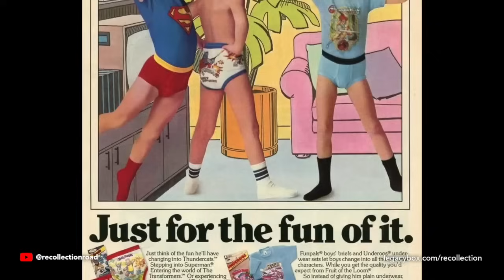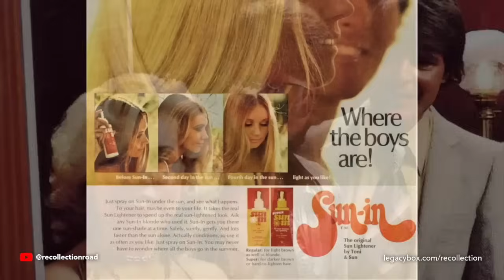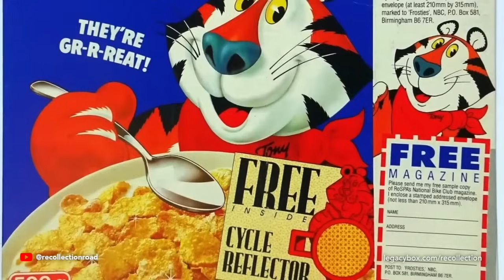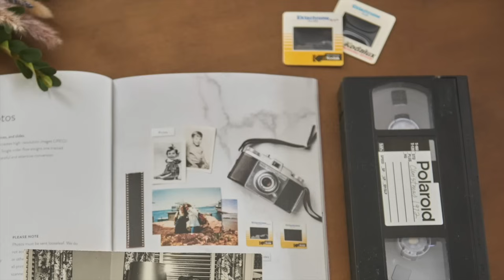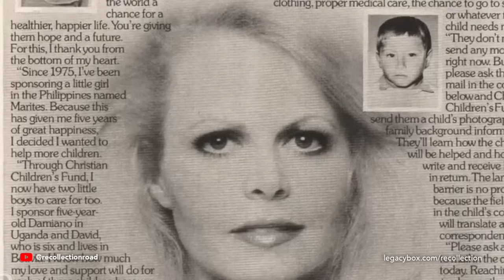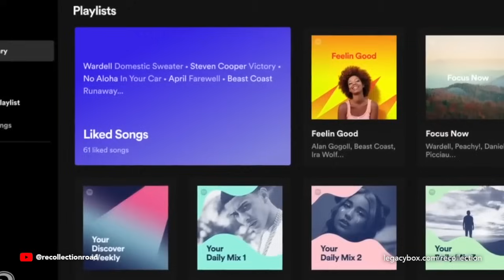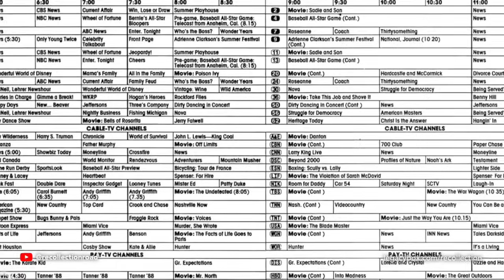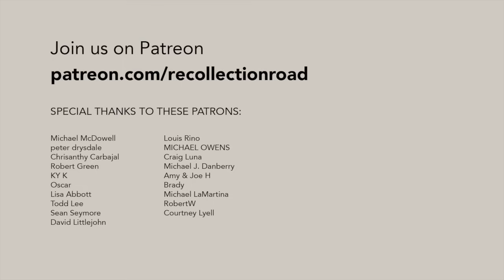DETAILS From The 1970s And 1980s, KIDS TODAY WILL NEVER UNDERSTAND!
The 1970s and 1980s were special to say the least! Things were done a little differently back then, including our strange taste in earthy colors. During this time, kids were at their most independent and had plenty of time to roam free. So, let’s take a look at life back in the 1970s and 80s, something kids today will never understand!